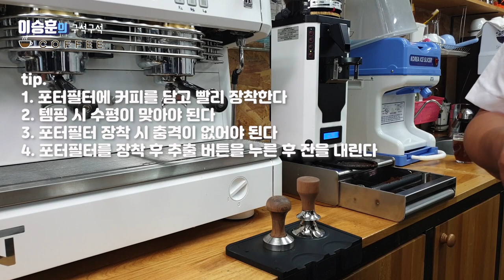리얼 바리스타 #3. 에스프레소 추출 및 음용법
[REAL BARISTA 리얼 바리스타]  #3. 에스프레소 추출 및 음용법

안녕하세요
이번은 바리스타에 있어 가장 기초, 기본으로 알아야 될 에스프레소 추출에 대한 영상입니다.